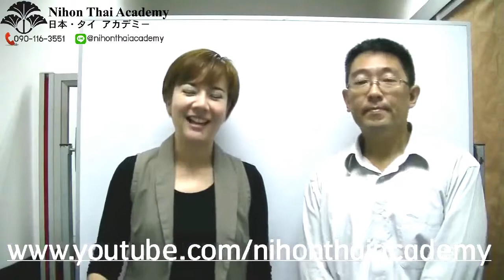มากี่คน & ทำกี่คน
① なんにんで　きましたか？
nanninde kimashitaka?
มากี่คนหรอคะ ?
✏ ひとりで　きて　います。
hitoride kite imasu
มาคนเดียวแล้ว (แสดงสภาพว่ามาแล้ว)
✏ ひとりで　きました。
hitoride kimashita
มาคนเดียวแล้ว (รูปอดีต)
✏ ふたりで　きて　います。
futaride kite imasu
มา 2 คนแล้ว (แสดงสภาพว่ามา 2 คนแล้ว)
✏ ふたりで　きました。
futaride kimashita
มา 2 คนแล้ว (รูปอดีต)
*.:｡ ✿*ﾟ‘ﾟ･✿.｡.⏰*.:｡✿*ﾟ’ﾟ･✿.｡.⏰ *.:｡✿*ﾟ¨ﾟ✎･ ✿.｡.⏰*.:｡✿*ﾟ¨ﾟ✎･✿.｡.⏰
② なんにんで　しましたか？
nanninde shimashitaka?
ทำกี่คนหรอคะ ?
✏ ひとりで　しました。
hitoride shimashita
ทำคนเดียวแล้ว (รูปอดีต)
✏ ふたりで　しました。
futaride shimashita
ทำ 2 คนแล้ว (รูปอดีต)
❃❃ นอกเหนือจาก 1 คน และ 2 คน จะใช้ลักษณะนาม にん ทั้งหมดนะคะ เช่น
さんにん sannin 3 คน
よにん yonin 4 คน
*.:｡ ✿*ﾟ‘ﾟ･✿.｡.⏰*.:｡✿*ﾟ’ﾟ･✿.｡.⏰ *.:｡✿*ﾟ¨ﾟ✎･ ✿.｡.⏰*.:｡✿*ﾟ¨ﾟ✎･✿.｡.⏰